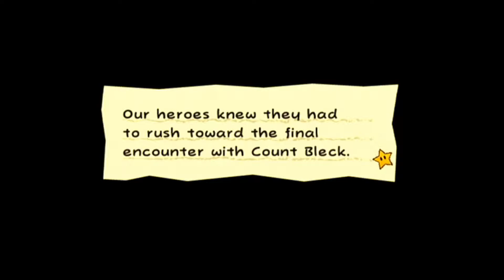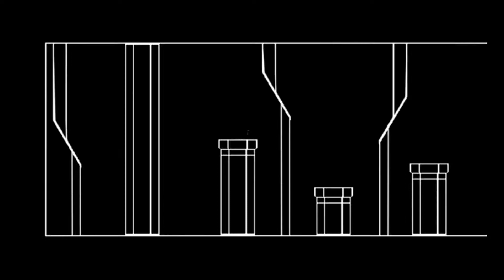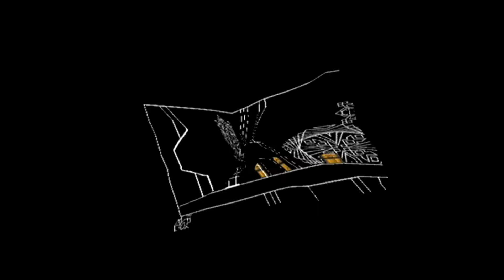Super Paper Mario – Finishing An Old Run – Chapter 8-2 (Blasts From The Past)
Matthew and I started this run in Super Paper Mario several years ago and stopped in the middle of Chapter 5-2. We’re back to finish it.

Also no, unfortunately we do not have any footage of the run up before Chapter 5-2. Sorry. =(